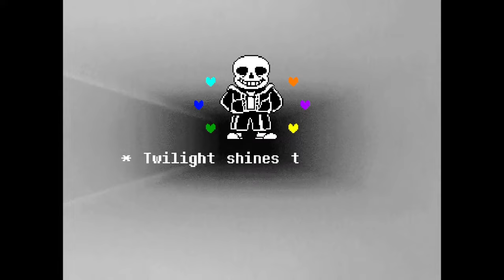Undertale: Six Souls Game Intro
after months of people asking me to make it, here ya go.